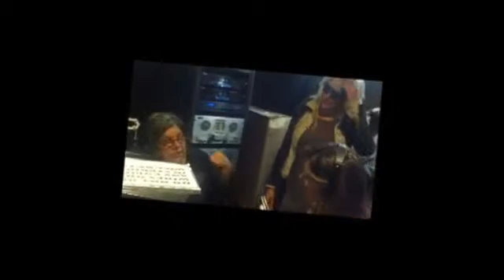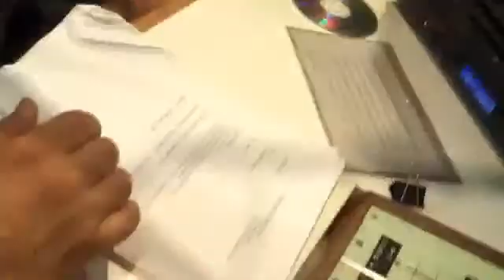Wild Man Bill Show - Antonella Salvucci interviewed by Sydney Silver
We interview Antonella Salvucci, Italian Actress about her upcoming movie. Find out more at

Questo prodotto audiovisivo è stato creato per uso di critica o di discussione, nei limiti giustificati da tali fini e non costituisce concorrenza all'utilizzazione economica dell'opera; è effettuato a fini di insegnamento o di ricerca scientifica e l'utilizzo avviene per finalità illustrative e per fini non commerciali.
Tutti i diritti sono riservati ai rispettivi proprietari.